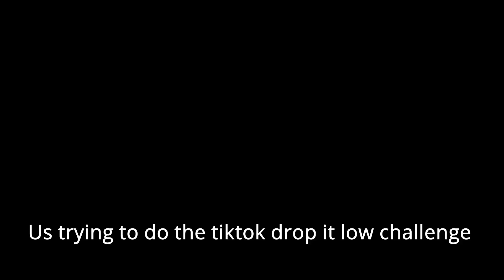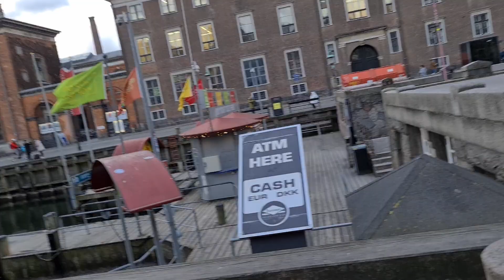Travel Vlog: Exploring the city of Copenhagen Denmark/Visiting the site of the little Mermaid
Hello guys enjoy this vlog as we explore the city of copenhagen and visit the little mermaid, get some food to eat, visit the street with the longest line of bars in Northen Europe and just chill. Meet my sister and friends in Copenhagen. Hope you enjoy.